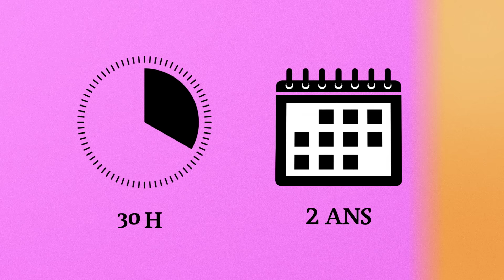Ordre des ingénieurs du Québec – Formation continue / Déclaration des heures - OIQ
Animation informative – Comment les membres de l’Ordre des ingénieurs du Québec peuvent déclarer leurs heures de formation efficacement.
 - OIQ